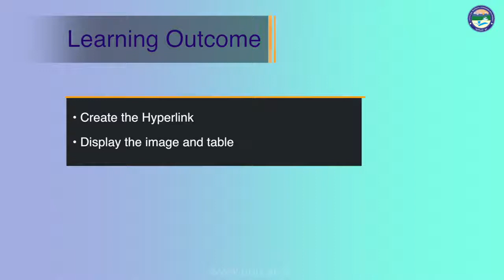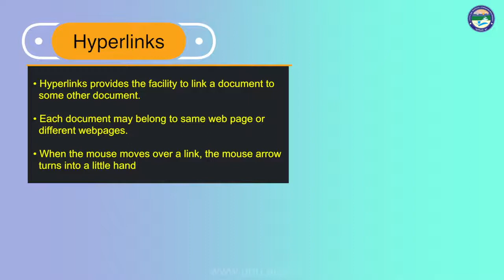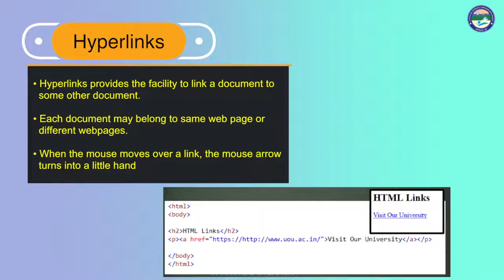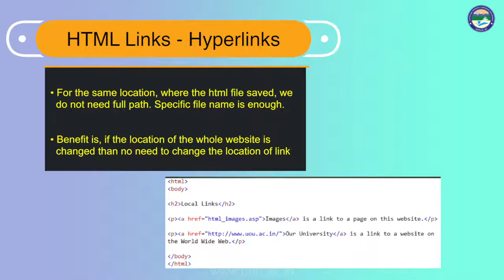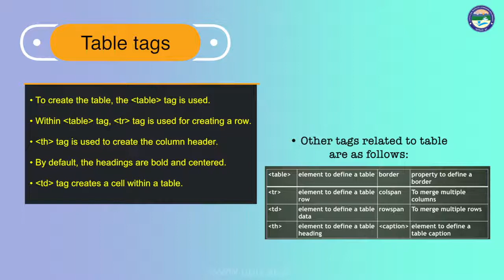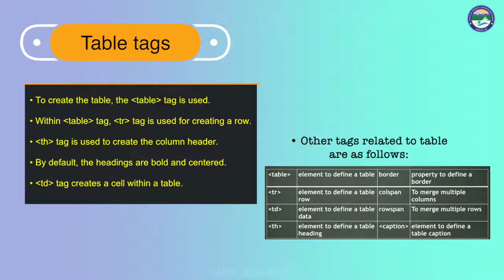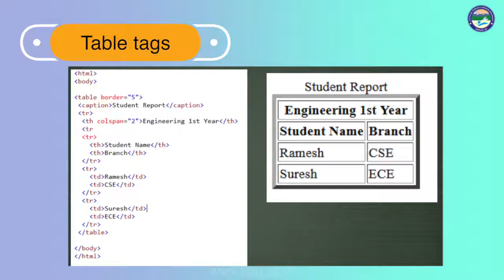Static Web Design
By: Dr. Mukesh Sarashwat